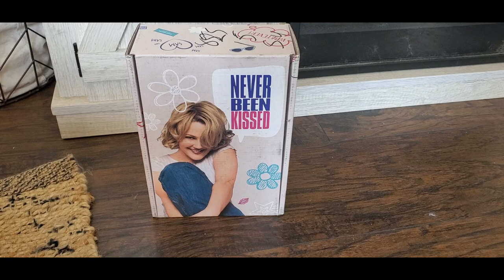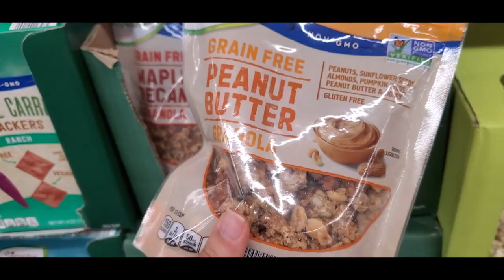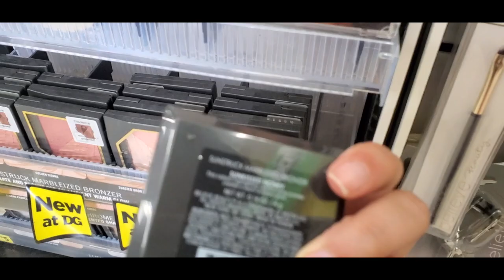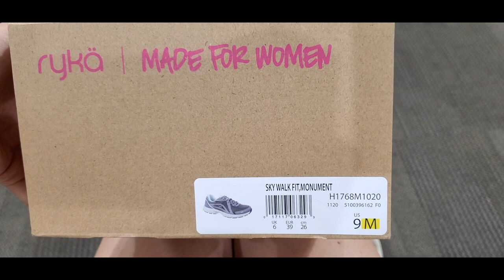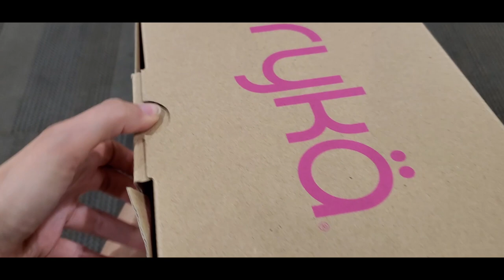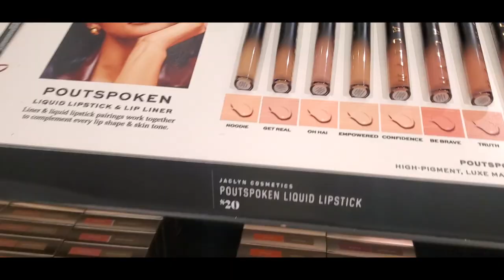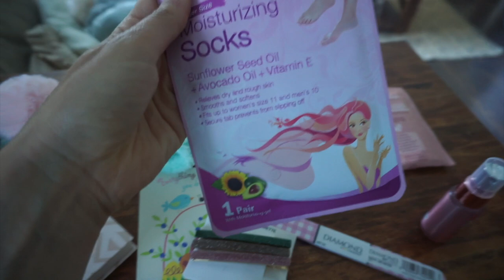MONTH IN MY LIFE! SHOP WITH ME, NEW GLASSES, WEDDING, CUTE STORYTIME, WALKING SNEAKERS | VLOG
► SIGN UP FOR FETCH - SCAN ALL YOUR RECEIPTS AND TURN THEM INTO GIFT CARDS
(2,000 Points on your first receipt scan!)

Hi everyone! Today is a fun MONTH In My Life Vlog! Spend some time with me behind the scenes! We go shopping (of course), look for new walking sneakers, go eyeglasses shopping with Nick, went to my friends GORGEOUS summer wedding at a MANSION!!,  share my favorite gold jewelry, a fun story time (what would my vlog be without a storytime?!) .. I hope you guys enjoy spending time with me in this vlog!

► WEARING

RYKA WALKING SNEAKERS (COLORFUL PAIR)

RYKA WALKING SNEAKERS (2ND PAIR)

BETSEY JOHNSON RHINESTONE SNEAKERS

MY CAMERA

MY LENS

RING LIGHT

SIGN UP FOR MAGICLINKS AND EARN MONEY/INCOME FOR PRODUCTS YOU

MUSIC

🎵 Track Info:

Title: Bliss by Luke Bergs